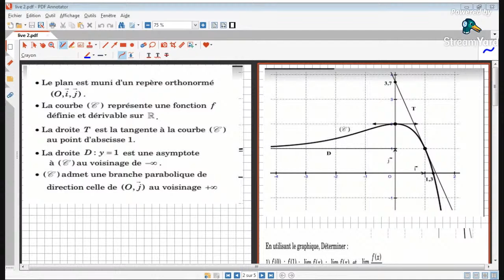06 - Lecture Graphique : Correction Exercice . Bac Math / Science / Technique / Info / Eco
Baccalaureat